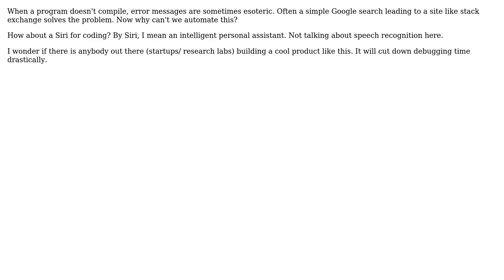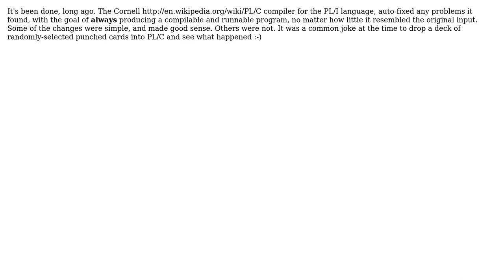Software Engineering: Building a tool to fix compiler errors automagically (2 Solutions!!)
Software Engineering: Building a tool to fix compiler errors automagically

With thanks & praise to God, and with thanks to the many people who have made this project possible! | Content (except music & images) licensed under CC BY-SA | Music | Images & others | With thanks to user Ross Patterson user Robert Harvey user Cel and the Stack Exchange Network Trademarks are property of their respective owners. You are responsible for your own actions.